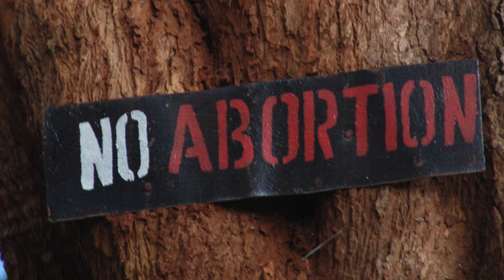PepsiCo and Senomyx were conspiring together to put human fetuses in food?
Introduction:
The idea of human fetuses being used as an ingredient in food is a shocking and disturbing concept that has recently been circulating online. Reports have emerged alleging that PepsiCo and Senomyx, a flavor research company, were involved in a conspiracy to incorporate aborted fetal tissue into their food products.

Thesis statement:
The purpose of this video is to disprove the allegations that PepsiCo and Senomyx conspired to use human fetuses as an ingredient in their food products. Through extensive research and analysis of credible sources, we aim to determine whether there is any truth to these claims and provide a thorough examination of the potential ethical and legal implications of such actions. Ultimately, this video will seek to shed light on the truth behind this disturbing accusation and provide an informed perspective on the matter.

PexBell - Free Stock Video Footage. (2021, September 5). Research Stock Footages - Research Free Stock Videos - Research No Copyright Videos [Video]. YouTube.

PexBell - Free Stock Video Footage. (2021b, September 5). Research Stock Footages - Research Free Stock Videos - Research No Copyright Videos [Video]. YouTube.

Free Footage - Videos for content creators. (2022, March 13). Crime Investigation | Free Footage - Videos for content creators [Video]. YouTube.

Stock Footage Factory. (2023, March 31). Shocked people Free Hd Stock Video, Surprised people stock video No Copyright Videos shockedpeople [Video]. YouTube.

Images retrieved from:

Skrivan L. (2015) St. Louis Post-Dispatch, photography  via Associated Press

Unknown (2015), R-Oklahoma City, speaks at a news conference in Oklahoma City, photograph

BABYLONFILES [@mrkoampah]. (2018, August 8).[Tweet; thumbnail link to article]. Twitter.

Platt S. (2010) A scientist holds a tray of stem cells in a lab, in this file photo from. Photograph. Via Getty Images

Most images retrieved from Power Point 2019.